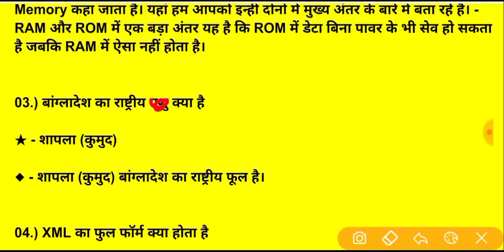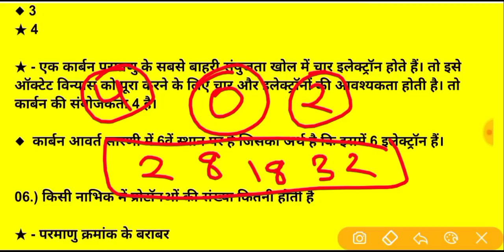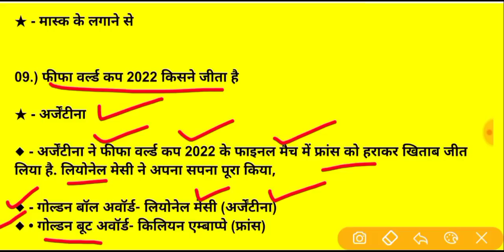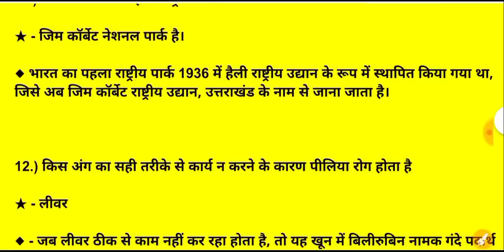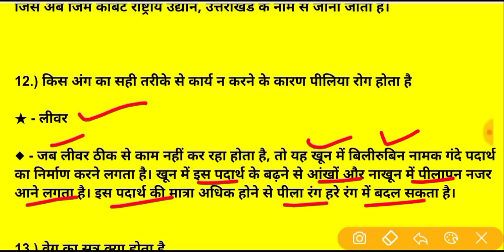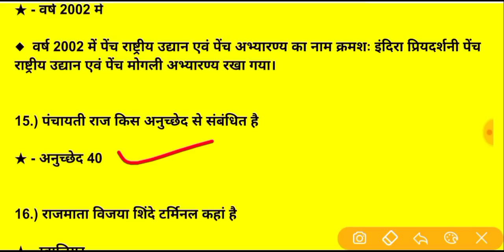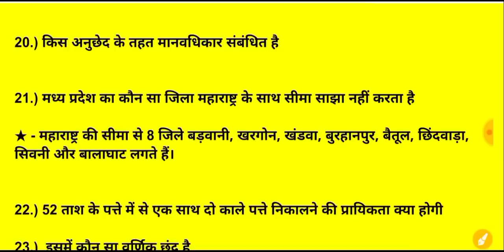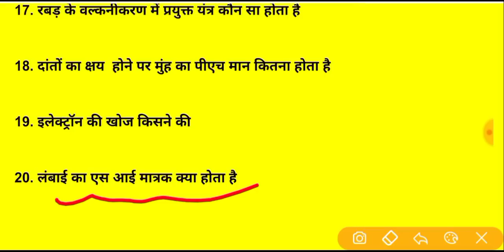mp patwari paper analysis 29 march 1st shift || mp patwari today 1st shift paper analysis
👉 ALL shift आबकारी के पेपर 🔥
👉 All shift mp police 2022 paper

👉 और सभी Exam की Link नीचे दी गई है

M P Police 2022 Reasoning Solution
MP Police 2022 Paper
mp police previous year paper solution
mp police all shift paper pdf
Mp gk

mp police eligibility 2020
mp police paper all shift paper

mp police

mpgk
mp gk
mp police
mp patwari

MP POLICE 2022 all shift pdf
mp police 2020 previous year gk
mp police 2020 all shift pdf
mp gk

MP Police 12 Jan 2022 Paper GK
mpgk

mp police 2022 maths question
mp police previous year paper kaha se download kare
mp police 2020 paper kaha se download kare
mp police previous year all shift paper
mp forest previous year paper
mp aabkari paper
aabkari previous year paper
प्रतिशत -01 Class |

mp forest maths class
MP FOREST MATHs

आबकारी आरक्षक 2023
mp aabkari paper
mp aabkari previous year paper
mp aabkari constable paper
mp aabkari constable exam
mp forest reasoning class
mp aabkari gk
mp aabkari science
mp aabkari exam date
mp excise constable exam date
mp excise constable
mp gk imp question
mp police 2022 all shift paper download
mp police previous year gk & science
mp police previous year reasoning

mp jail prahari maths class
mp forest previous year maths
mp jail prahari previous year maths
mp police maths class
mp police previous year maths
mp si maths class
mp si previous year maths
mp police 2022 science
mp forest science class
mp jail prahari science class
mp gk

29 march today 2nd shift patwari paper
29 march 1st shift paper
29 march 1st shift patwari paper
29 march 2nd shift patwari review
29 march patwari paper
mp patwari paper analysis 29 march 1st shift
mp patwari today 1st shift paper analysis

patwari 16 march 2nd shift paper analysis

पटवारी में MP GK यहाँ से आ रहा Proof के साथ || पटवारी में mp gk |

मध्यप्रदेश पटवारी
mp patwari mp gk
dabang classes

      MY MOTIVATION.

15 मार्च 2nd shift पेपर
mp patwari 15 march paper review
patwari today review

mp patwari paper analysis 16 march 2nd shift
mp patwari today second shift paper analysis